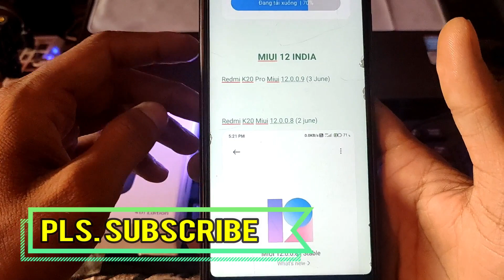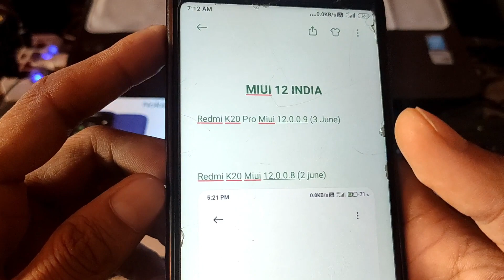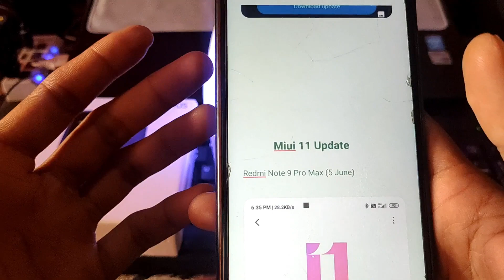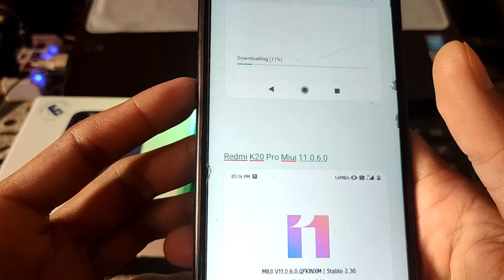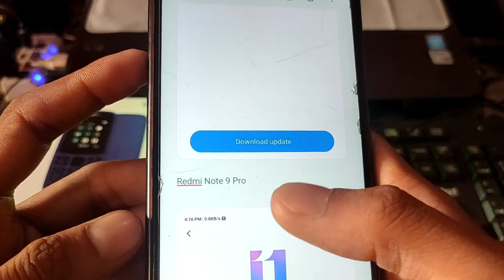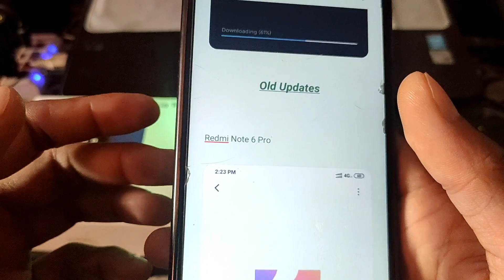MIUI 12 UPDATE | MIUI 11.0.2.0 TO MIUI 12.0.0.9 STABLE UPDATE ROLLOUT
MIUI NEW UPDATE | MIUI 11.0.3.0 TO MIUI 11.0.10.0 STABLE UPDATE ROLLOUT | MIUI 11 NEW UPDATE ROLLOUT

MIUI 12 UPDATE | MIUI 11.0.3.0 TO MIUI 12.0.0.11 STABLE UPDATE ROLLOUT | MIUI 11 NEW UPDATE ROLLOUT

MIUI 12 | MIUI 11.0.3.0 TO MIUI 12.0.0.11 UPDATE ROLLOUT | MIUI 11 NEW  UPDATE | MIUI 12 UPDATE DATE

Redmi Note 9 Pro New update Miui 11.0.5.0
Redmi Note 9 Pro Max Miui 11.0.6.0

Redmi Y2 New update features
Redmi Y2 MIUI 12 UPDATE
Redmi Y2 MIUI 12 kab aayega
Redmi Y2 MIUI 12 kab milega

Y2 Update
Y2 New update
Mi Y2 New Update
Mi Y2 Update
Y2 Update
Y2 New Update

Mi Y2 MIUI 12 UPDATE
Mi Y2 MIUI 12 New update
MIui 12 Update Redmi Y2
MIui 12 Redmi Y2

Redmi Y2 Android 10 Update
Redmi Y2 Android Q update
Redmi Y2 Android 10 kab aayega
Redmi Y2 Android 10 kab milega
Redmi Y2 Android Q kab aayega

Mi Y2 Android 10 Update
Mi Y2 Android 10
Y2 Android 10

Redmi Y2 MIUI 11.0.6.0
Redmi Y2 MIUI 11.0.7.0
Redmi Y2 MIUI 11.0.8.0
Redmi Y2 MIUI 11.0.9.0